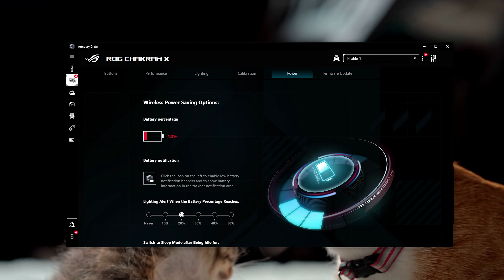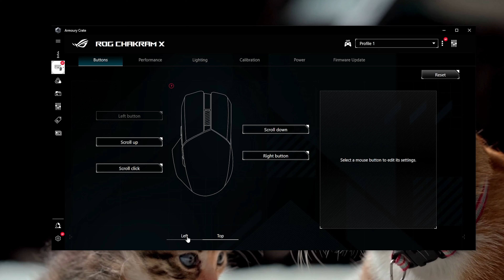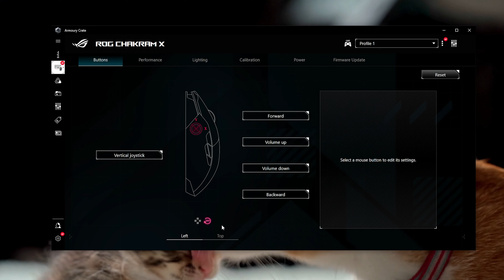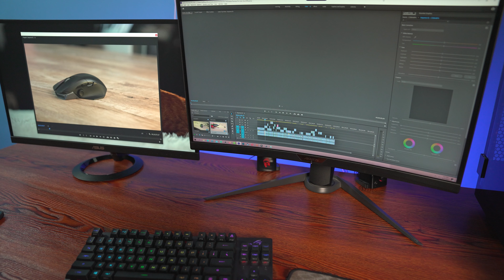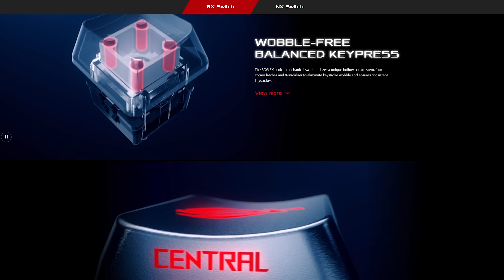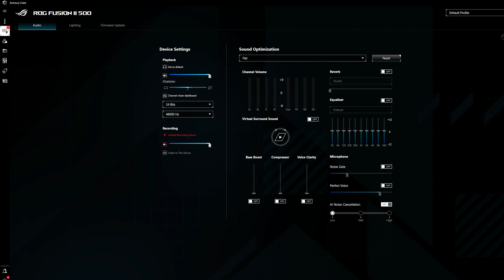ملحقات PC مميزة للجيمر المحترف ⌨️🖱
أفضل ملحقات جيمينج لمحترفين اللعب ع الPC  (ماوس - كيبورد - سماعة) من ASUS ROG

⏰ المنتجات المذكورة بالفيديو:

00:00 المقدمة
01:16 الماوس ASUS ROG Chakram X
03:35 لوحة المفاتيح ASUS ROG Strix Scope RX TKL Wireless Deluxe
07:13 السماعة ASUS ROG Fusion II 500

💗 شكراً لمتابعتكم 💗